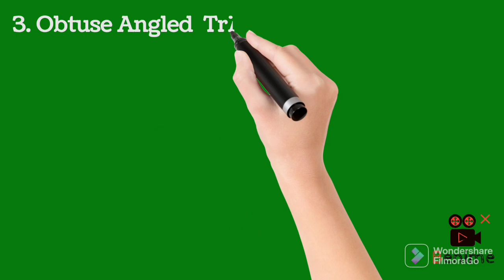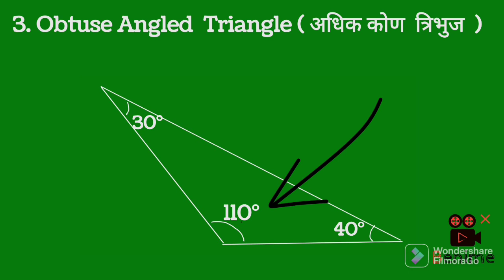Tribhuj ke prakar | Rathore classes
Tribhuj ke prakar | kono ke aadhar par tribhuj ke prakar-कोणों के आधार पर त्रिभुज के प्रकार

Hi
I am LOKENDRA SINGH RATHORE and Welcome to your channel

Is video me kono ke aadhar par tribhuj ke prakar samjhaye gaye h , इस विडियो में कोणों के आधार पर त्रिभुज के प्रकार समझाए गए हैं । इससे पहले वाले विडियो में भुजाओं के आधार पर त्रिभुज के प्रकार समझाए गए हैं । अगर आपनें वो विडियो नहीं देखा है तो उसका लिंक नीचे दिया गया है ।

Topic covered :-
1. kono ke aadhar par tribhuj ke prakar
2. कोणों के आधार पर त्रिभुज के प्रकार
3. कोणों के आधार पर त्रिभुज के प्रकार समझाइए
4. कोण के आधार पर त्रिभुज के प्रकार
5. कोण और भुजा के आधार पर त्रिभुज के प्रकार बताइए
6. कोण और भुजा के आधार पर त्रिभुज के प्रकार बताइए चित्र सहित
7. कोणों के आधार पर त्रिभुज कितने प्रकार के होते हैं
8. types of triangle on the basis of sides and angles
9. Acute angled triangle
10. Right angled triangle
11. Obtuse angled triangle
12. Acute angle
13. Right angle
14. Obtuse angle
15. Tribhuj ke prakar
16. त्रिभुज के प्रकार
17.tribhujkeprakar
18.tribhuj
19.RATHORECLASSES
20.Nyun kon tribhuj
21.types of tribhuj
22.Samkon tribhuj
23.Adhikkon tribhuj

Nyun kon tribhuj
types of tribhuj
Samkon tribhuj
Adhikkon tribhuj